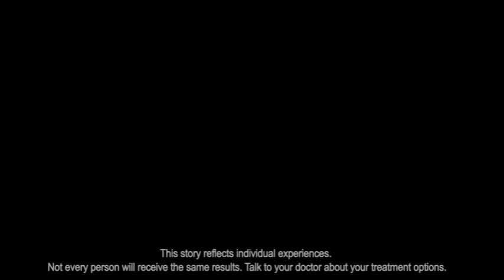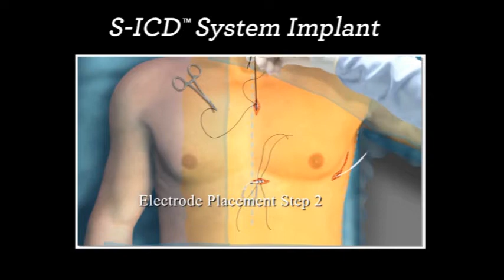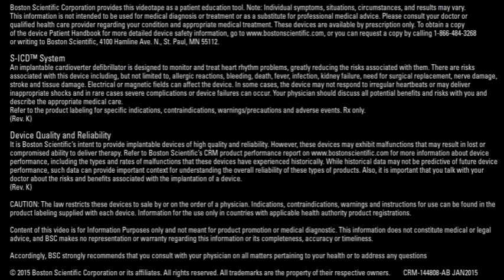Matt McNally - Visual Merchandizer and S-ICD Patient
Matt has a long family history of people dying fairly young with unknown heart problems. When Long QT Syndrome was diagnosed, Matt had to also consider Factor V Leiden, a blood clotting condition also present in his family.  The S-ICD System made sense for both conditions. Since Matt received his device, four more members of the family have received the S-ICD System.

Note: This story reflects individual experiences. Not every person will receive the same results. Talk to your doctor about your treatment options.